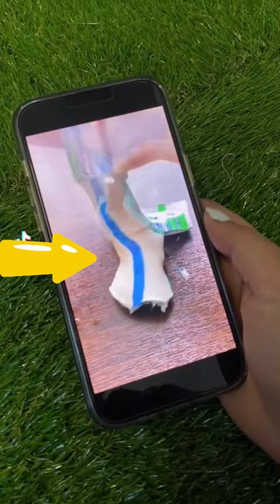Amazing Toothpaste Hacks| Fatima’s Journey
Aside from cleaning your teeth, there are many DIY toothpaste hacks and other amazing uses of toothpaste! You’ll love these tricks, especially if you enjoy life hacks videos!

Some amazing uses of toothpaste include eliminating odors and relieving a stinging burn. Toothpaste also removes grime from hair straighteners and it gets rid of pimples. It polishes silver jewelry, and it keeps nails strong and clean. You can use it to treat poison ivy stings or to style your hair. Or to get rid of scratches on cell phone screens, repair scratched CDs and DVDs, and so much more!

There’s very little that tooth paste cannot do, so try a couple of these toothpaste hacks and see for yourself! It doesn’t cost much, so why not have a little fun with it?